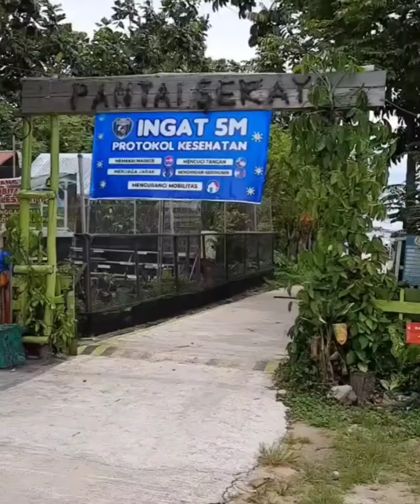LIAT PESAWAT LEWAT DARI JARAK DEKAT DI PANTAI SERAYA SEPINGGGAN KOTA BALIKPAPAN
Video ini memperlihatkan pesawat dari jarak dekat di daerah sepinggan balikpapan.

Follow akun Instagram (sering update info seputar travel & pariwisata)

Follow Tiktok (sering share info update seputar travel & pariwisata)

UNTUK PESAN TIKET Hub (Nomor Admin Travel Kantor) (Jika hanya ingin bertanya, bisa di kolom komentar YouTube sesuai Video, WA Admin Travel Hanya Khusus Jika ingin dibantu Beli Tiket untuk Berangkat.)

cr : ardo indhana